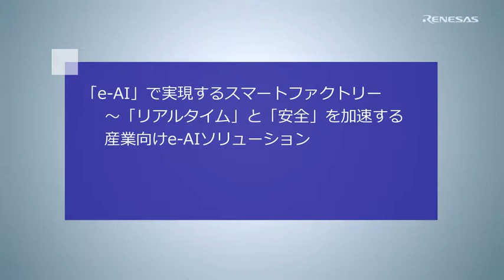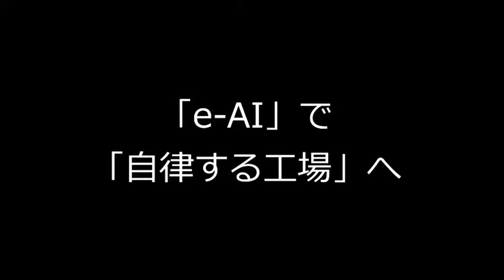「e-AI」で実現するスマートファクトリー ～「リアルタイム」と「安全」を加速する産業向けe-AIソリューション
e-AIによる、製造装置の予知保全に関するデモです。
 注目は、既存する製造装置へ後付け可能なAIユニットです。
 膨大なセンサデータをネットワークへ上げることなく、エンドポイントにて、e-AIが異常の有無を判断。
 判定結果のみを生産管理システムに通知することで、ネットワーク帯域を圧迫せず、リアルタイムに自律制御を実現します。

ルネサスが提案する「e-AI」は、自律する工場の実現に貢献します。